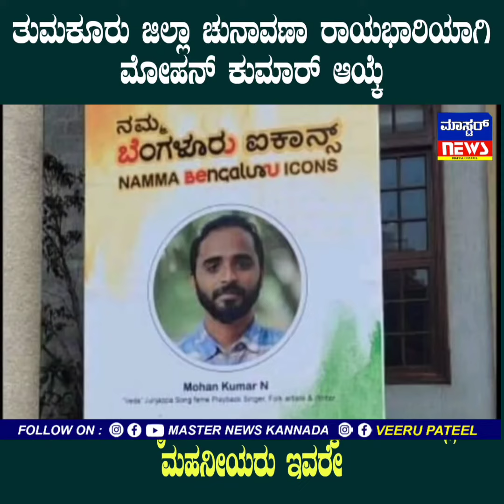ಧನ್ಯವಾದಗಳು ಮಾಸ್ಟರ್ ನ್ಯೂಸ್ ಚಾನೆಲ್